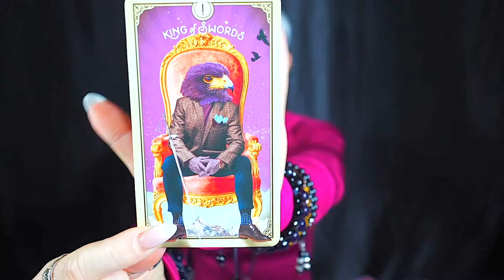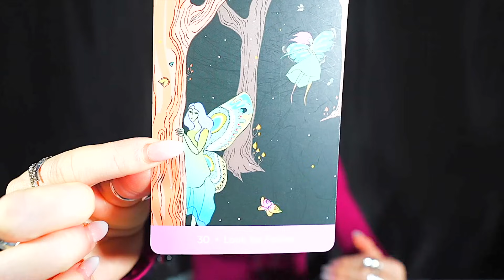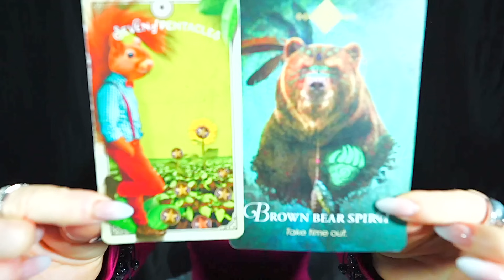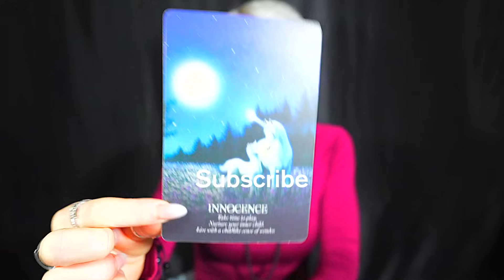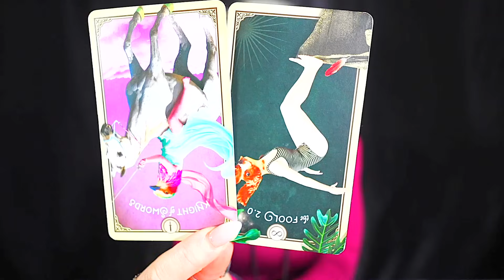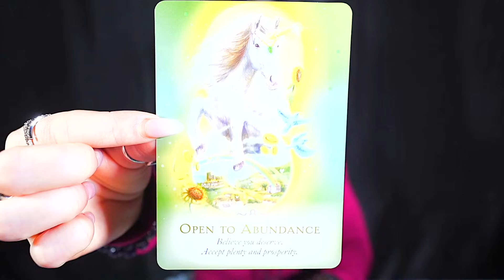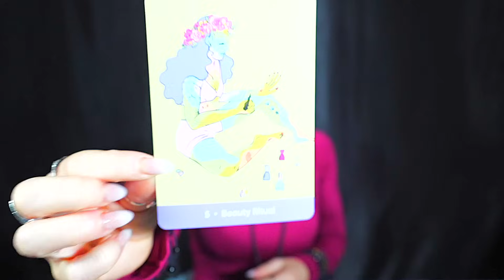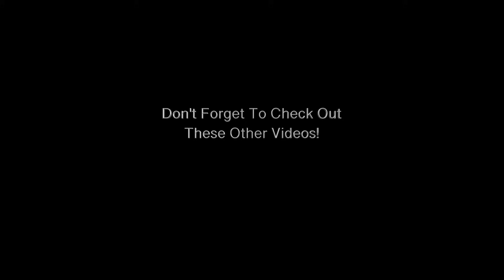GEMINI — HUGE WIN! — NEVER EXPECTED THIS! — I’M SO HAPPY TO BRING THIS NEWS! — GEMINI DECEMBER 2023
GEMINI — HUGE WIN! — NEVER EXPECTED THIS! — I’M SO HAPPY TO BRING THIS NEWS! — GEMINI DECEMBER 2023. Hey GEMINI welcome to your December 2023 Tarot Reading.  This may resonate with you if you have GEMINI Sun, Moon, rising and Venus.